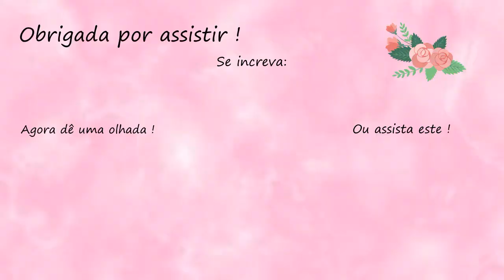♥️O Melhor PUDIM de AÇAÍ que você já viu | Vai te deixar com Água na Boca | Perfeito para o Verão !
Esse é o  melhor PUDIM de AÇAÍ que você já viu . Essa sobremesa ai te deixar com água na boca. Perfeito para o Verão !  Você precisa experimentar essa delícia.
Se você gosta de açaí você vai amar essa receita. Muito rápida e fácil de fazer.
Fica até o final pra não perder nenhum detalhe.
Se gostar, curta, comente e compartilhe com um amigo.

Lilia Appariz 🌷

🍳Utensílios e Eletros usados neste vídeo:

Forma de Pudim 20cm

📝Ingredientes do Pudim:

4 ovos
1 caixinha de leite condensado
1 xícara (300g) de polpa de açaí
1 banana picada (bem madura)
1 pitada de sal
1 colher (chá) de essência de baunilha

📝Ingredientes da Calda:

1 xícara de açúcar
1/2 xícara de água

⚡️Usei xícara padrão de 240ml
⚡️Forma de de furo (pudim): 20x8cm
⚡️Tempo de forno: 1 hora (depende do forno)
⚡️Tempo de geladeira: 3 horas (no mínimo)

📚Livros que indico:

Cozinha prática

Rita, Help! Me ensina a cozinhar

A química dos bolos: Receitas e segredos para dias mais doces

O grande livro da Palmirinha

🎶Música: Bounce Ball de Twin Musicom é licenciada de acordo com a licença Atribuição 4.0 da Creative Commons.

⚡️Sobre o meu Canal:

Meu maior objetivo é trazer Receitas Deliciosas e Dicas e Truques que facilitem o seu dia.
Procuro sempre trazer receitas fáceis, rápidas e com poucos ingredientes. Doces e salgadas.
Em minhas receitas uso muito a Omeleteira Elétrica e Air Fryer. Isso Facilita muito nosso dia.
Você pode, sim, se divertir cozinhando. Basta ter métodos práticos e divertidos de fazer o sempre pareceu chato.

Amo dividir minhas descobertas sobre tudo que possa facilitar nossas vidas: alterar ingredientes de uma receita já conhecida, usar temperos de formar diferentes, assar na omeleteira em vez de no forno... Adoro uma novidade !!

Espero que goste do meu conteúdo. Faço tudo com muito carinho.

Vídeos novos toda quinta-feira às 19h.

Tenho vários segredinho pra vocês !
E aí, pronto pra entrar nessa comigo ?

Um beijo, Lilia Appariz 😘🌷

❗️AVISO:
em um dos links e comprar um produto, eu posso receber uma pequena  comissão sem custo adicional para você.